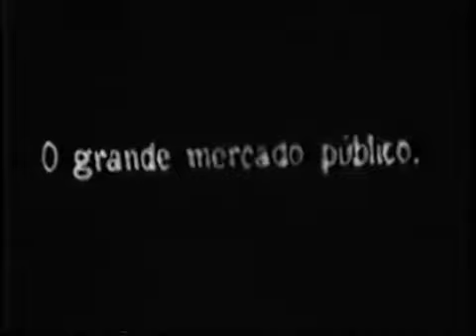Porto Alegre - Anos 30 | 1930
Filme mudo de autoria desconhecida da cidade de Porto Alegre. Arquitetura da cidade sugere que este vídeo tenha sido filmado na década de 30.